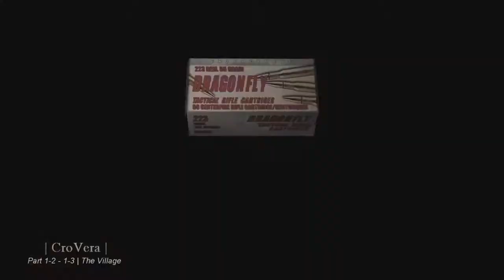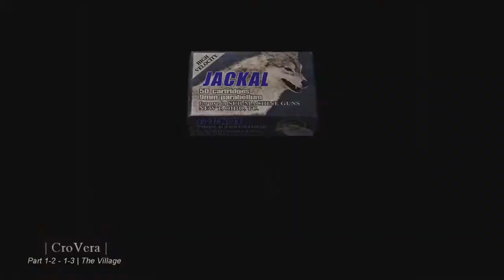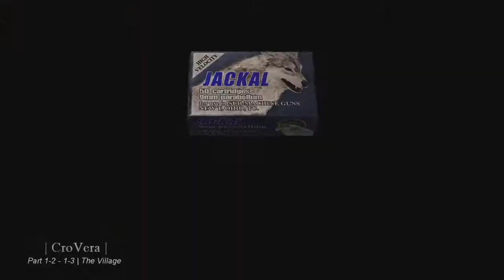ResidentEvil4 Part 1-2&1-3 | 100% Walkthrough | All Items/Treasure | THE BIG CHEESE & Ada?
The Best Resident Evil Game of All Time - Resident Evil 4 w/No Deaths!!
Easily the most underrated game for over a decade, RE4 stars our rookie cop from RE2 - Leon S. Kennedy

In Part 1-2&1-3, Leon continues through the village fighting off hoards of Los Ganados and trying to find his way to Ashley at the Church. We make it to the Chief's (The BIG CHEESE) house and find the Insignia Key to unlock the door in the main village. Leon also gets to have another meet up with THE BIG CHEESE and, in a close call, is saved my Ada Wong! Shortly after, we find the Church, that is locked, and continue on to defeat the water beast and save the girl.. All in the name of heroism..

Basics:
6yrs after RE2 and Leon is now working under direct orders from the President of the United States to rescue the Presidents' daughter.
Ashley Graham, the Presidents daughter, has been kidnaped and held hostage by a mysterious organization/cult, the Los Iluminados ("The Enlightened" in Spanish), in a rural part of Spain. Enter in, the Los Ganados ("The Cattle" in Spanish) - Leon fights to fend off waves of hostile villagers, previously all harmless farmers, now all infected by a mind controlling parasite - the Las Plagas ("The Pests" or "The Plagues" in Spanish). Osmund Sadler is the leader of the Los Iluminados and the main parasite involved in abducting Ashley. Sadler took advantage of Salazar's unpopularity, loneliness and lack of family to brainwash him into uncovering the Las Plagas that Salazar's ancestors buried deep underground...

Equipment Used:
Xbox One X 1T Enhanced Edition
Xbox One Wireless Controller - Electric Volt
Resident Evil 4 HD: Digital & Disc
SteelSeries Arctis 9x Wireless Headset
Elgato HD60 S+ Capture Card
Alienware 17 PC w/ Intel Core i9

Photo and Video editing software:
Canva & Lightworks

RE4 Developed by: Capcom Productions Studio 4